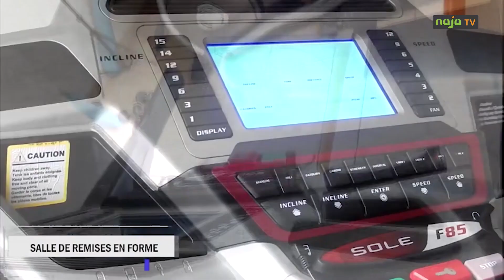EXTRAIT : Salomon Beas :" Les circonstances de mon interpellation ont été horribles".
Salomon Beas :
" Les circonstances de mon interpellation ont été horribles".

Quelques jours avant sont arrestation brutale et barbare, le militant du MRC Salomon Beas dit avoir reçu des menaces d'emprisonnement et déclare avoir été fiché par les services de renseignements du Cameroun.
Dans un entretien exclusif avec Jean Bruno Tagne il se confie dans cet extrait. Voici son récit troublant.